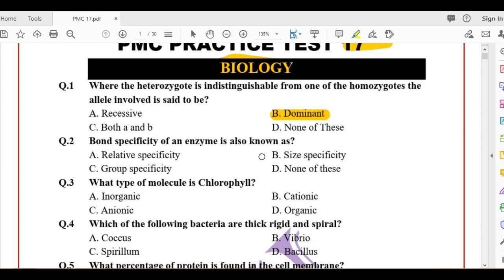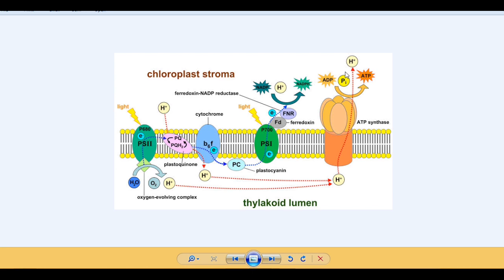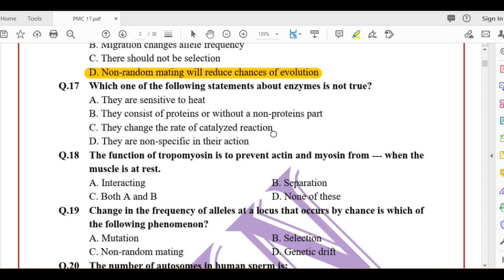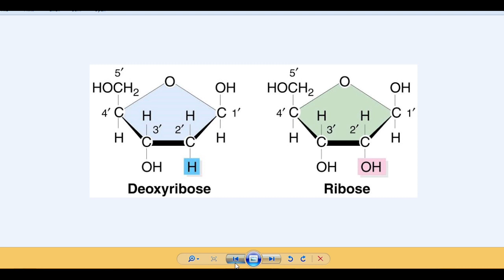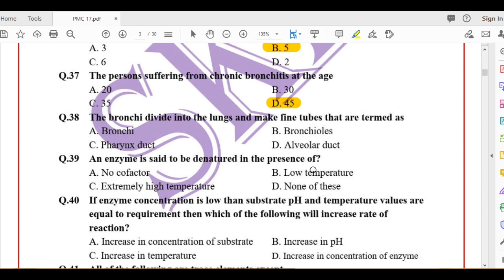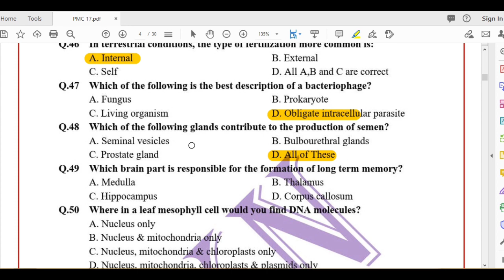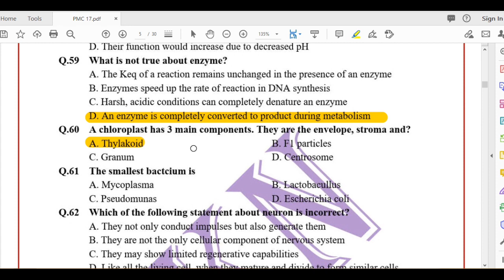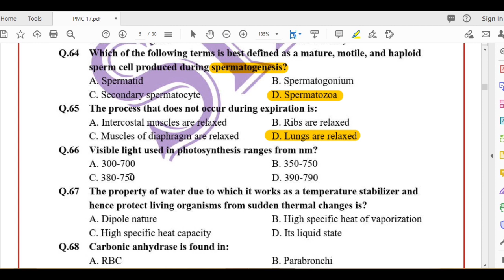PMC Paid test_17 || MDCAT PMC || Biology MCQS Solved 2021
This video contains PMC BIOLOGY sample paper-17,  2021, uploaded on un-official website of PMC.
This video explain all the questions of Biology given in the sample paper of MDCAT 2021 and after watching this video you will learn that which level BIOLOGY you need to study for MDCAT preparation.

PMC PAID MDCAT Mock Test Series is designed according to PMC Online National MDCAT patterns, Covering Complete PMC Syllabus.
Each test contains 210 MCQs, time allowed is 3.5 hours, you will get complete result immediately after test.
Ask me for more info.